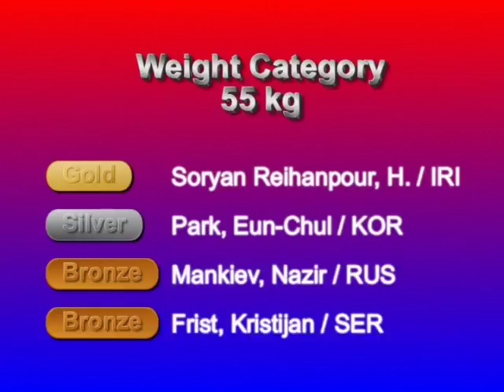55 kg. Soryan Reihanpour (IRI), Winner, World Championship 2007,Baku-AZE